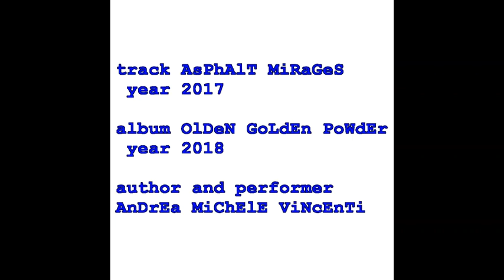Track 24 "ASPHALT MIRAGES" (copyright by Andrea Michele Vincenti 2017) (cc)creativecommons(cc)